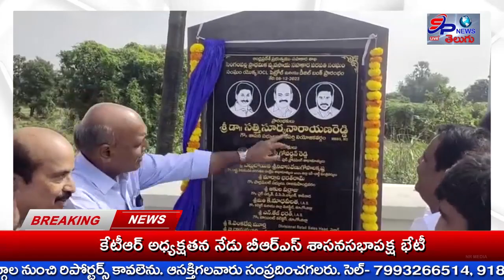పిఎసిఎస్ పెట్రోల్ బంకున ప్రారంభించినఎమ్మెల్యే సత్తీ సూర్యనారాయణ రెడ్డి|SP NEWS